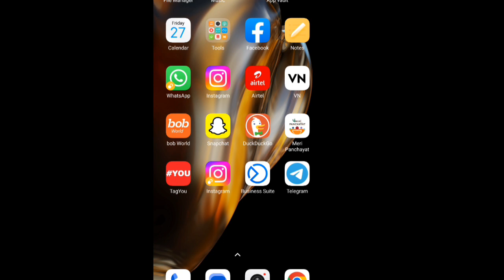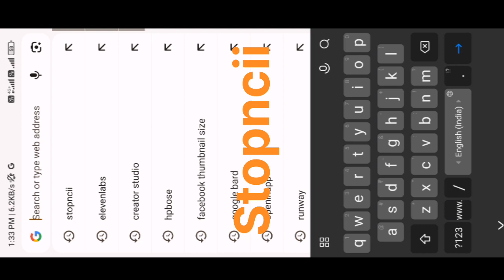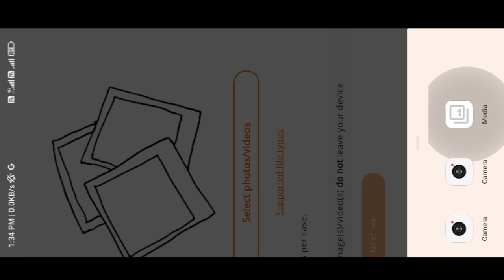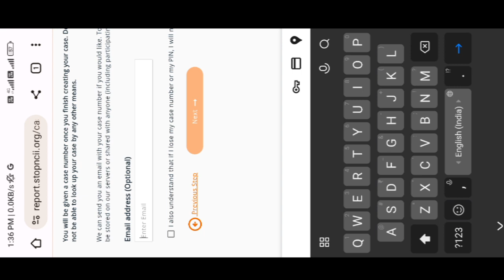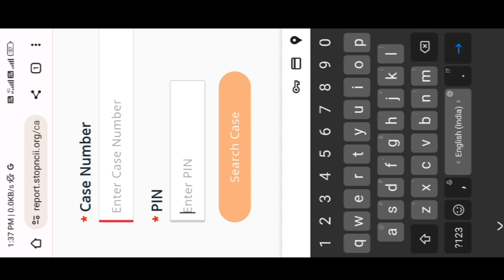How to remove your mms video or photo On Internet | फोटो के साथ छेड़छाड़ हुआ है तो जल्दी देखें इसे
About Video|

Hello everyone 🙏in this video we are talking to How to remove your mms video or photo on all site |